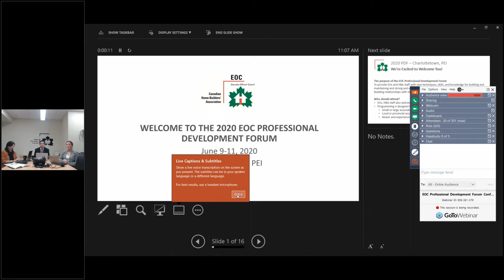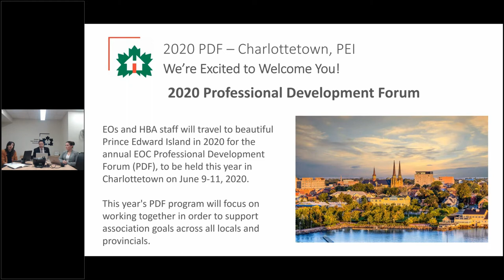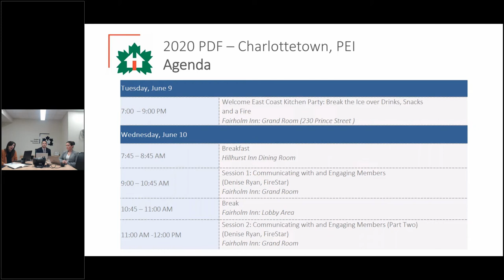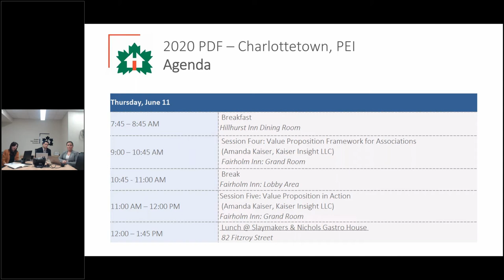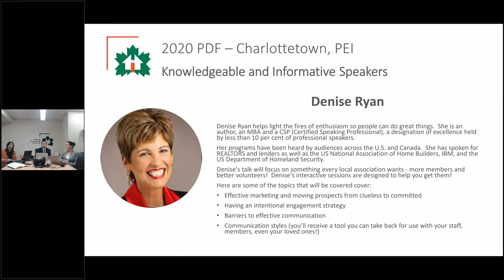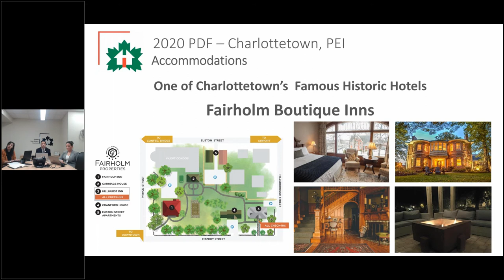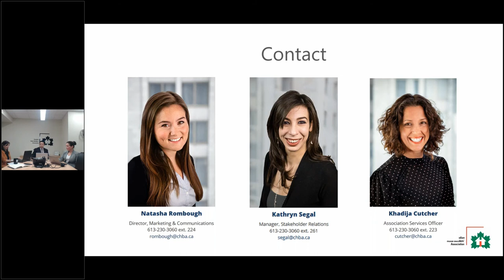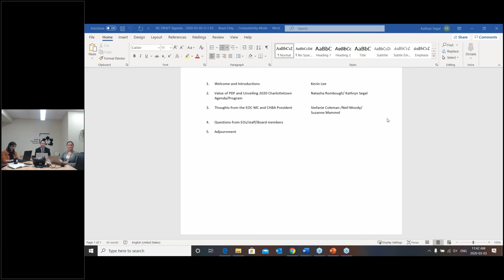2020/03/03 - EOC Professional Development Forum Conference Call